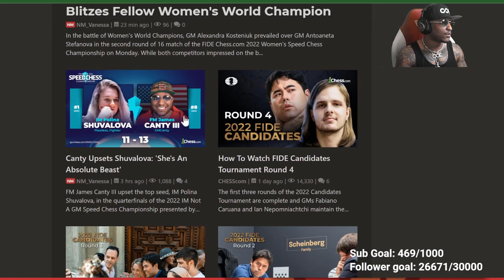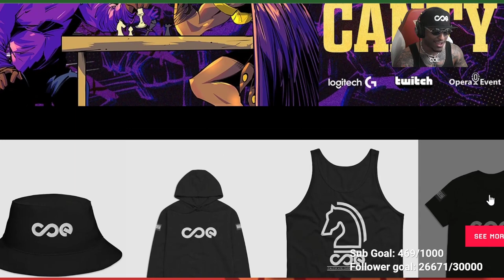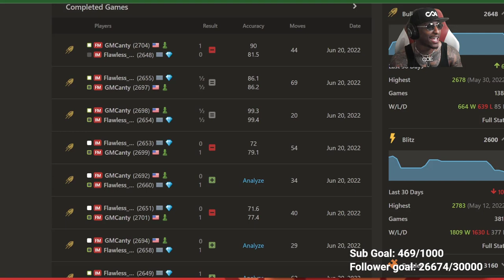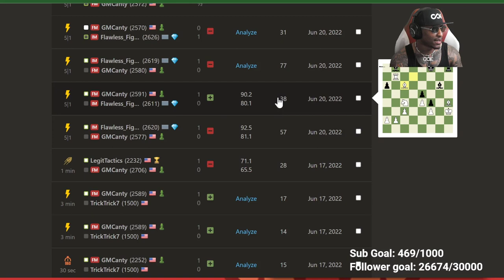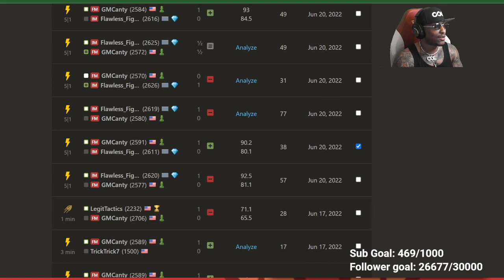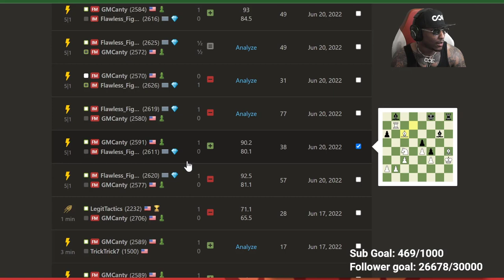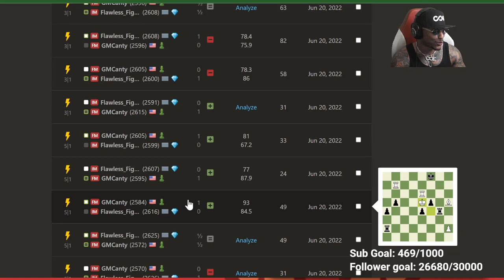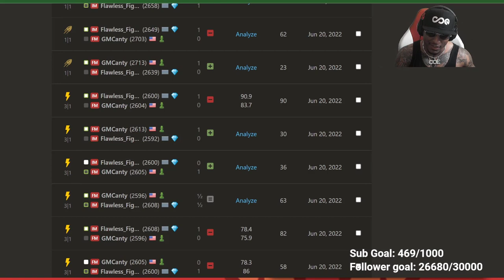IM NOT A GM SCC - IM Polina vs FM Canty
📘  Dvortesky's Endgame Manual Hard Copy:

I WON THE MATCH! Here is the article on the whole thing. - In this video I analyzed some of the games!

As a mental athlete, you must keep your mind and body strong, and CONSTANT focus. Partnering with Breinfuel helps my mental focus and cognitive endurance. I use it for my chess study and peak performance everyday, enhancing my focus, alertness, and productivity.